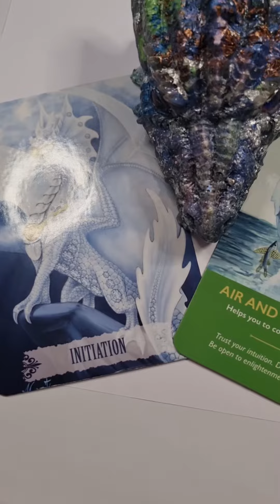Message from the Dragons today: Initiation of Peace